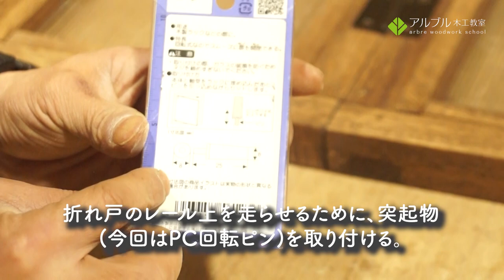【内窓を「引き戸」と「折れ戸」で作ってみる!】part4 「内窓を組み立てる(加工の仕方)」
「引き戸」「折れ戸」の内窓・二重窓を実際に採寸から取り付けまでのレクチャーのシリーズ part3

part3で設計をもとに、実際に窓枠と扉を作っていきます。
長い動画ですので下記タイムリンクをご利用ください。

1:00  chapter 1 材料の参考
1:45
chapter 2 窓枠(敷居・鴨居)を組み立てる

5:22  chapter 3 扉を組み立てる

↓以前の具体的な作成例の再生リストはこちら
「相欠き」やノコギリガイドの作り方もこちらからご覧いただけます。